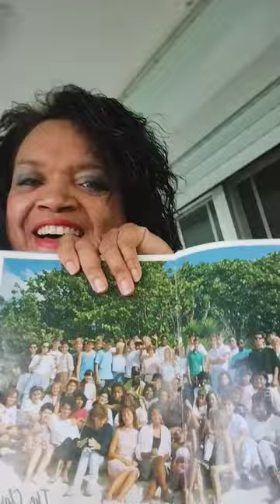Outing for people from Warwick Academy in Bermuda my year and other years!